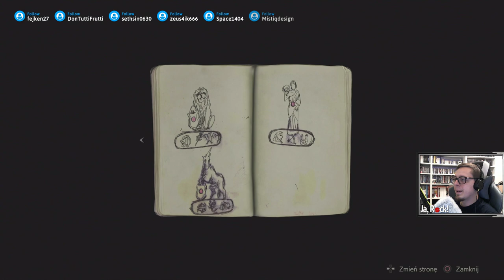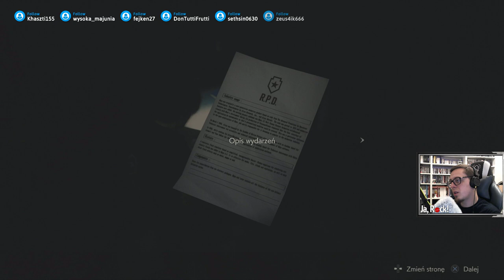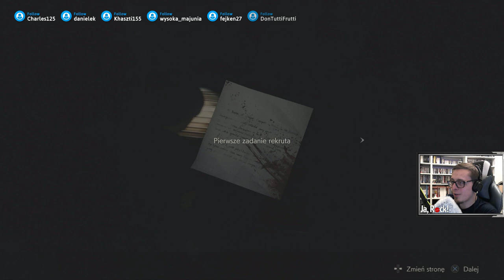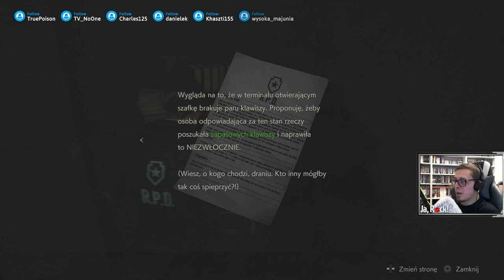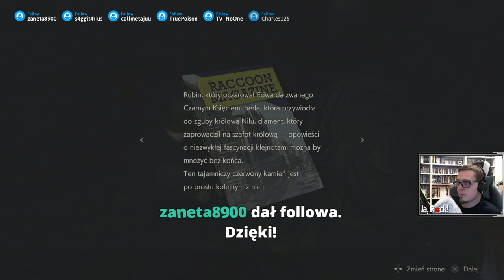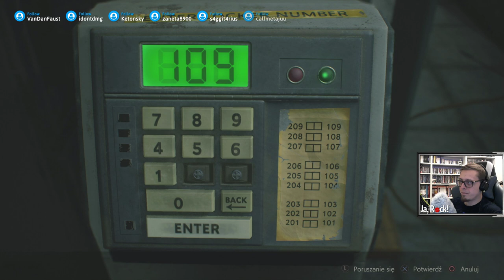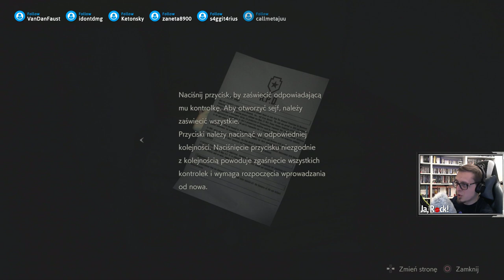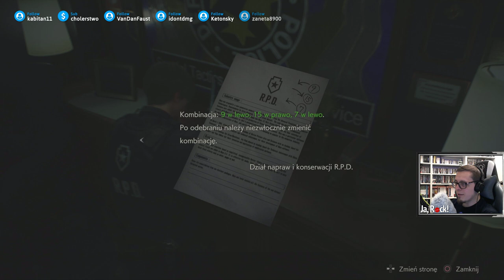[2019-02-12 19:07] 🔴 Resident Evil 2 od początku. !discord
🔴 Resident Evil 2 od początku. !discord
Resident Evil 2
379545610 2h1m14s